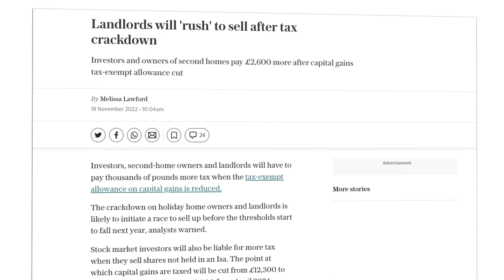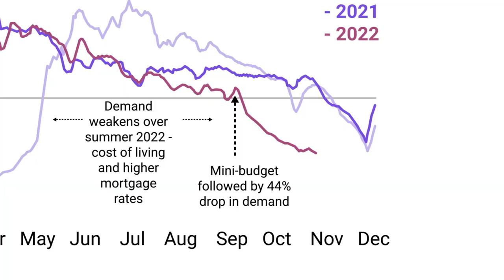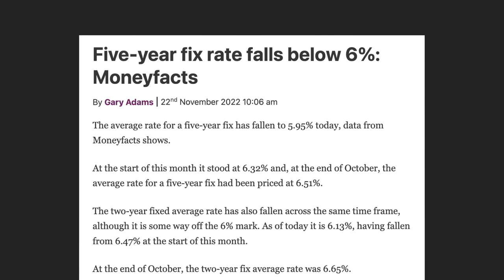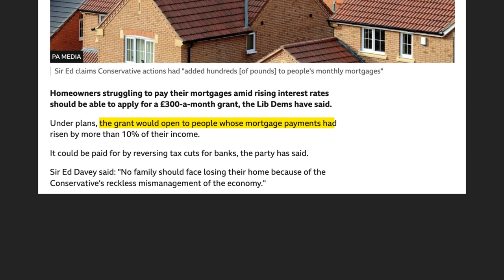Is a landlord exodus coming?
Where is the property market heading next?

Is a landlord exodus about to hit?

What’s going on with mortgages?

What are politicians talking about doing next?

Hit play to find out all this in our last market update of 2022